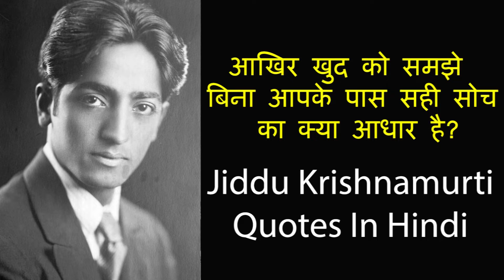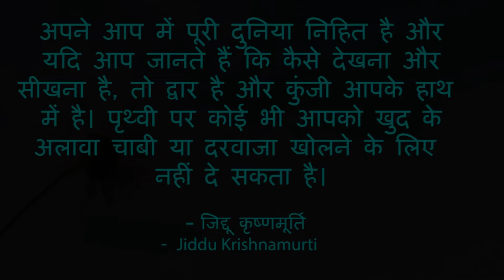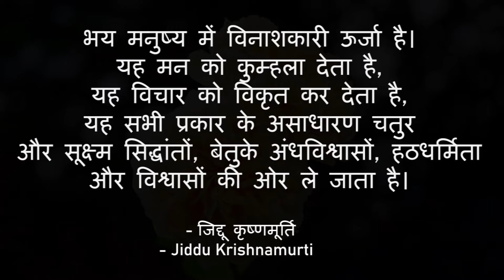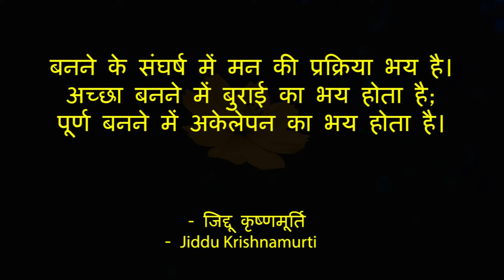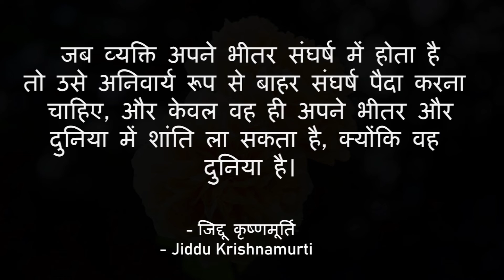जिद्दू कृष्णमूर्ति के अनमोल विचार | Jiddu Krishnamurti Quotes In Hindi | Suvichar